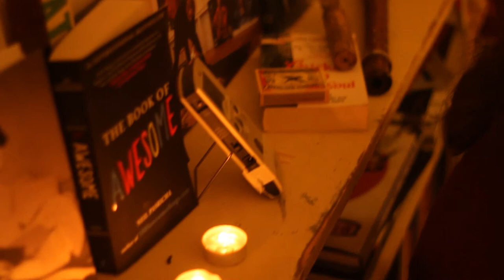In the Live-ing Room - Esther Van Hees & Frank Windemuller (Alfie)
In the Live-ing Room - Esther Van Hees & Frank Windemuller play Alfie (Losely based on the musical song but adapted as a jazz piece.

Zero2jazz publishes this performance with express permission from Esther van Hees en Frank Windemuller. All footage was produced by Zero2jazz.com.

On the 28th of September Florian-James hosted the first "In the Live-ing room" concert starring Jazz Vocalist Esther Van Hees, playing intimate duets with pianist Frank Windemuller.

In the Live-ing room is:
One vocalist, one pianist, one living room, 25 seats, Pure music!
and of-course Esther en Frank will tell the story's behind their music.
Plus we take care of some nice finger food.

sther van Hees:

Flemish jazz vocalist Esther Van Hees came to Holland to study Jazz and by chance ran into her future boyfriend and pianist Robert van der Padt. She wrote the lyrics to one of his songs 'got wings' and from that first collaboration a beautiful musical and personal relationship sprang into life.

Esther is a very imaginative singer, evoking great emotion and truly taking her listeners on a personal journey. The combination with Franks lyrical and adventures accompaniment is a guaranty for music that is both playful, imaginative and touches the heart through Esther and Frank's constant search for beauty.

In 2012 Esther Van Hees won the Dutch Conservatorium Talent Award, being accompanied o.a. by Frank.
Frank Windemuller

Frank is a player that rises and sleeps with music. As a young man he tried to study psychology but found the pull of music too strong to resist. Eventually this lead him to the Conservatory of Arnhem and later to the conservatory of Tilburg where he met Esther.